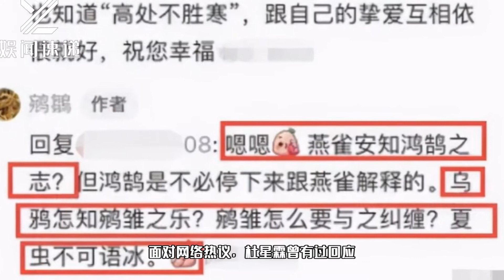张纪中亲手帮娇妻梳头发，高调表白杜星霖：爱你从青丝到白发